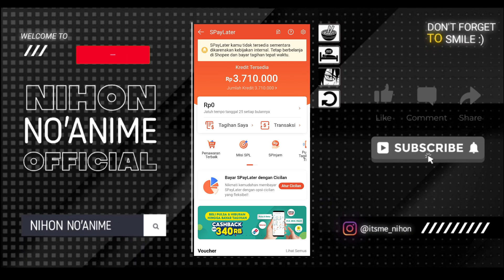Tips menaikkan limit kredit spaylater terbaru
🌸Assalamualaikum wr.wb
Hallo Guys Kali Ini Saya Upload Video baru
» TIPS & TRIK MENGENAI KEUANGAN
Selamat Menonton:')

• Device   : Xiaomi 11 Ultra 12+7/512
• Kamera : Mi 11 Ultra - 4k 90fps
• Record  : 3200 x 1440, 100Mbps, 90fps
• Editing  : CapCut, Pixellab
• Cara atasi spaylater & pinjam dinoaktifkan
🕑Timestamp
0:00 Pembuka
1:00 Pembahasan
4:00 selesai

Terimaksih Banyak🙏🏻

cara mengatasi shopeepay yang dinonaktifkan, cara menonaktifkan shopee pinjam, caramenonaktifkanshopeepinjam, cara mengaktifkan shopee pinjam, cara mengatasi spaylater dinonaktifkan, cara atasi shopee paylater dinonaktifkan